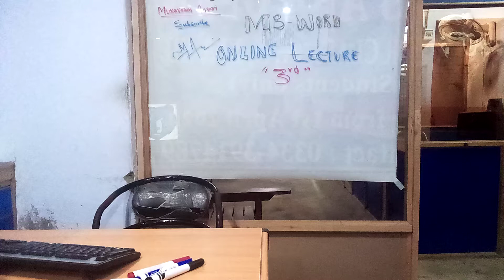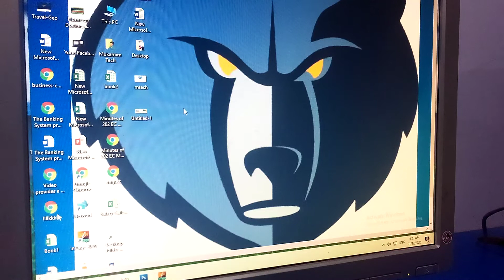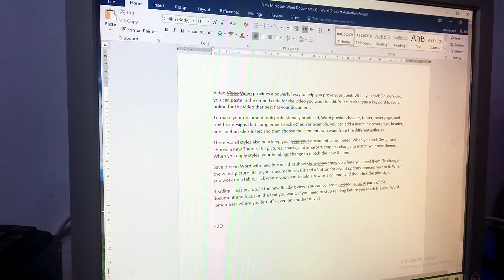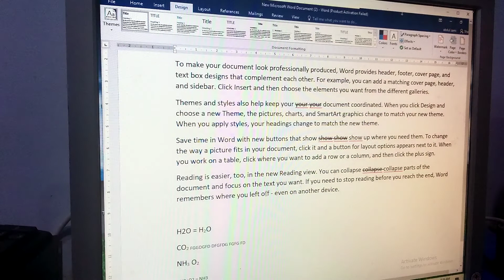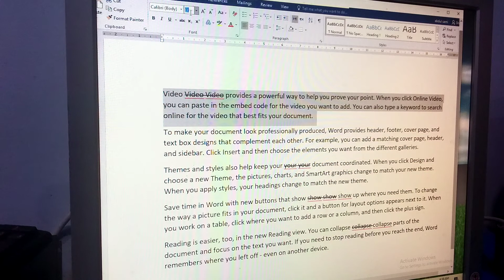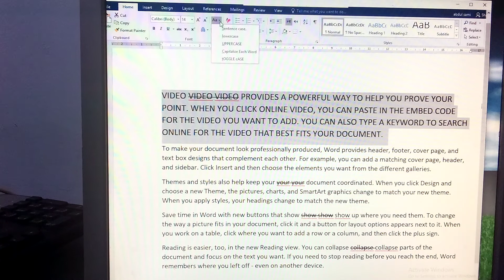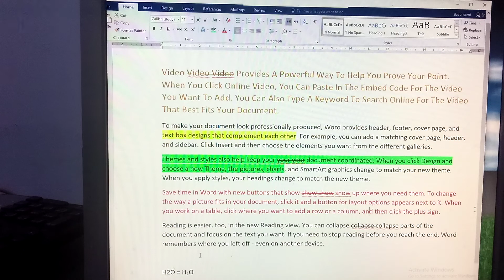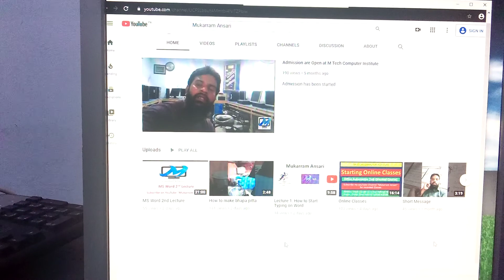MS Word Lecture no.3